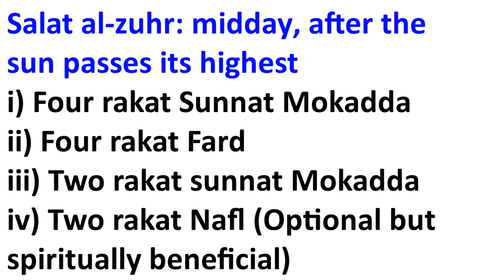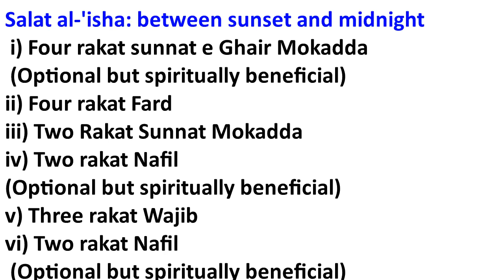Number of Rakats in Salat or Namaz | halal window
A Web Platform for Muslim Community -  Matrimony, Events, Business Listing, Rentals, Housing, Roommates